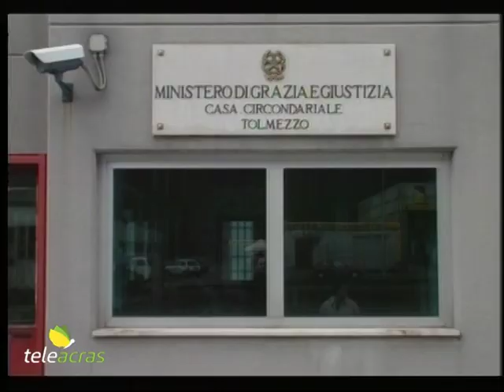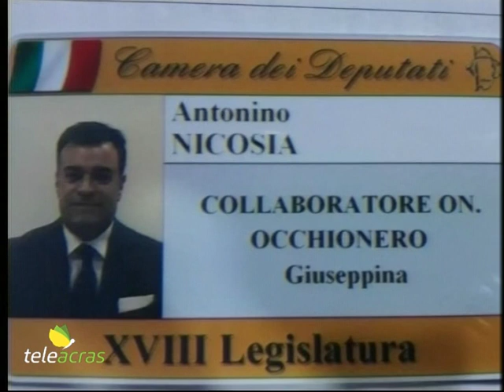Ruoppolo Teleacras - "Passe partout" e Nicosia, altri dettagli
Emergono altri particolari dall’inchiesta antimafia cosiddetta “Passe partout”, che ha provocato l’arresto di Antonello Nicosia. Le intercettazioni e la replica di Giusy Occhionero.
Ecco il testo:
Antonello Nicosia, strumentalizzando il suo incarico di assistente parlamentare della deputata Giusy Occhionero, è entrato in carcere per “ispezioni parlamentari” (tra virgolette) quattro volte in breve tempo. Il 21 dicembre 2018 a Sciacca, il giorno successivo, 22 dicembre a Trapani e ad Agrigento, e il primo febbraio 2019 a Tolmezzo, in provincia di Udine, dove tra gli altri è detenuto, e Nicosia avrebbe incontrato, Filippo Guttadauro, cognato di Matteo Messina Denaro. E la deputata Giusy Occhionero, appreso quanto svelato dall’inchiesta cosiddetta “Passe Partout”, ha commentato: “Ringrazio la magistratura e le forze dell’ordine per lo straordinario lavoro di contrasto alla mafia. Da ciò che emerge dalle notizie riportate sui giornali, quello che diceva e scriveva Nicosia era ben lontano dalla verità. E’ vergognoso e gravissimo. La collaborazione con me, durata solo quattro mesi, era nata in virtù del suo curriculum, in cui si spacciava per docente universitario oltre che di studioso dei diritti dei detenuti. Non appena ho avuto modo di rendermi conto che il suo curriculum e i suoi racconti non corrispondevano alla realtà, ho interrotto la collaborazione. Ora sono profondamente amareggiata, ma la giustizia farà il suo corso. Mi auguro nel più breve tempo possibile. Pur essendo del tutto estranea alla vicenda, sono comunque a disposizione della magistratura per poter fornire ogni elemento che possa essere utile” -  conclude la Occhionero. Antonello Nicosia avrebbe meditato di ricercare un altro parlamentare per lo stesso incarico, perché la collaborazione con l’onorevole Occhionero gli avrebbe causato delle difficoltà. Infatti la Occhionero adesso milita in “Italia Viva” di Renzi ma è stata eletta con “Liberi e uguali” di Piero Grasso, e gli amici mafiosi di Nicosia non avrebbero gradito il suo impegno con la formazione politica di un ex magistrato.  E, inoltre, Antonello Nicosia avrebbe temuto che Piero Grasso, da magistrato quale è, si sarebbe informato su di lui e avrebbe scoperto la condanna definitiva per traffico di  droga a 10 anni e 6 mesi di reclusione da lui subita in precedenza. A testimonianza di ciò, le parole di Nicosia intercettate sono:  “Mi spavento, mi spavento… quello s'informa”. E poi, alla ricerca di un altro sponsor politico, Nicosia afferma: “... lo vorrei fare con questi di Forza Italia, sarebbe meglio”. E il boss Accursio Dimino concorda: “Sì, sarebbe meglio che, sono più garantisti… liberisti e cose...”. E poi, ancora, Antonello Nicosia auspica, o attende, di ricevere da Matteo Messina Denaro un ingente finanziamento per un progetto attinente al settore carcerario. A lui, a Nicosia, non bastano più i ringraziamenti da Matteo Messina Denaro, ma dal boss gradirebbe i soldi, altro che ringraziamenti: “Da Messina Denaro un contributo, per quello che faccio”… intercettazione… E poi, altra intercettazione che ha registrato una conversazione tra Antonello Nicosia e il boss di Sciacca, Accursio Dimino: i due intendono recuperare del denaro da un debitore, e così dialogano… intercettazione…